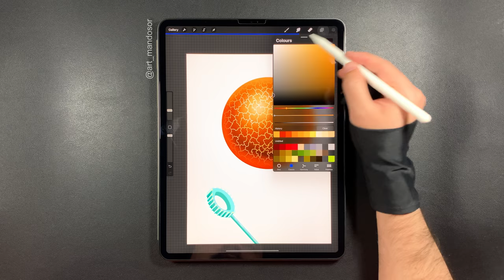Fire bubble 🔥 (short version)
A glimpse of new video!